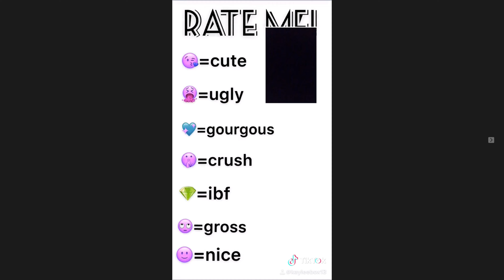TikToks! (Read Description!!!!!)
Hey, sorry they audio is off. :( oof.
Should I do a dancing video??? Yes or no???
(BTW this took like 30 mins to upload and idky.)